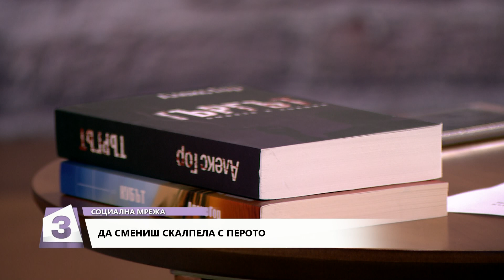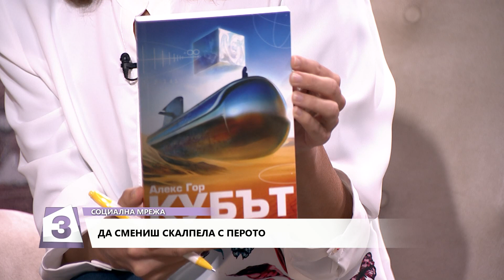Социална мрежа, 23.09.2019: Д-р Александър Горанов, стоматолог и писател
Д-р Александър Горанов, стоматолог и писател, в "Социална мрежа".